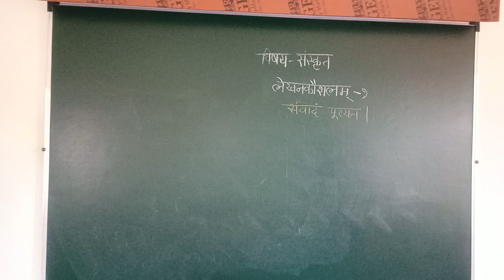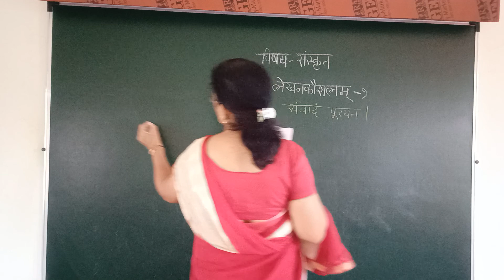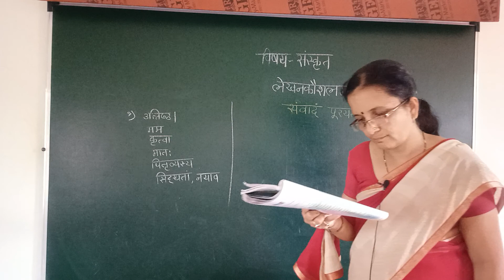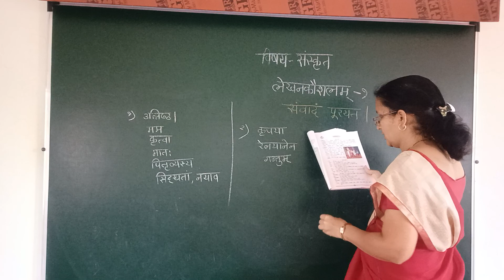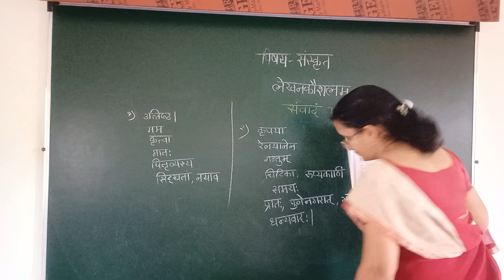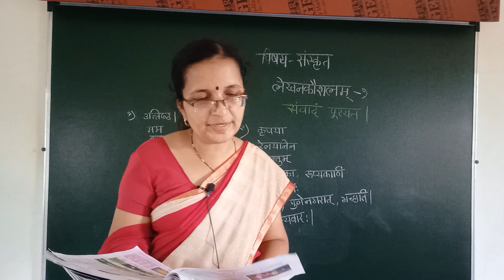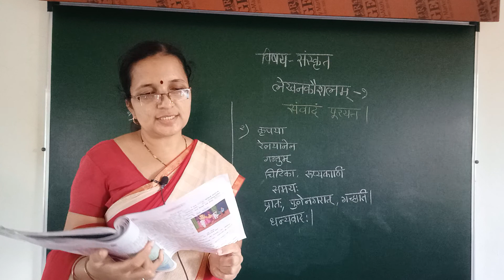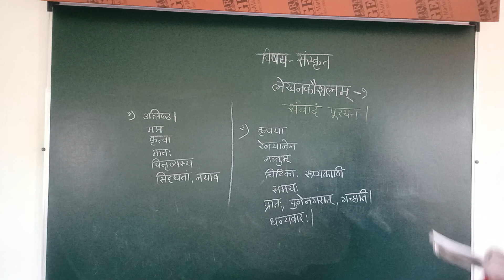lekhankaushalam 1 sanvadam puryat video no 4